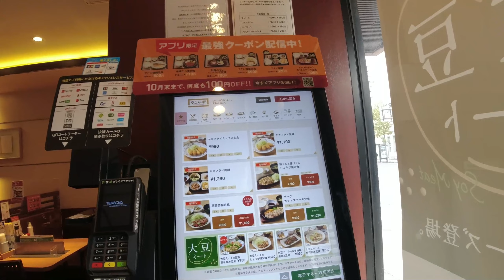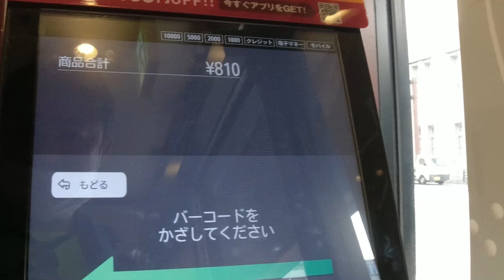【やよい軒 長者町店】大豆ミートの豆苗玉子炒め定食【中区長者町】ヘルシー横浜朝めしチャンネル 【大豆ミート やよい軒】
ヘルシー朝めしチャンネル　第2弾。 なかなかメニューが限られる中、やよい軒ならありますよ。大豆ミート＆もち麦ごはん。 半ライスにすればよいバランスというネット記事から、ご飯半分オーダーで。大豆ミートもなかなか美味で満足満足。